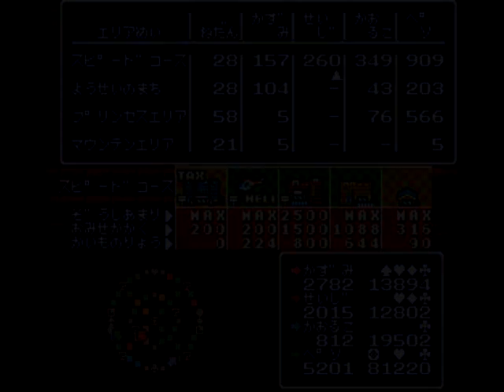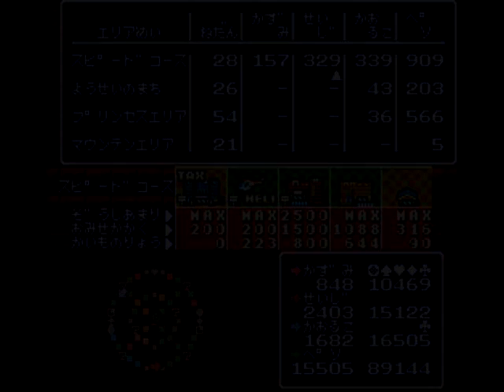いただきストリート2 空き地モードで対戦 ドリームワールド編#09【実況】